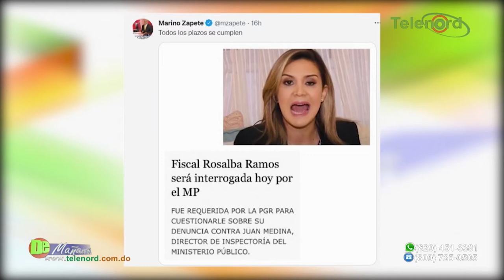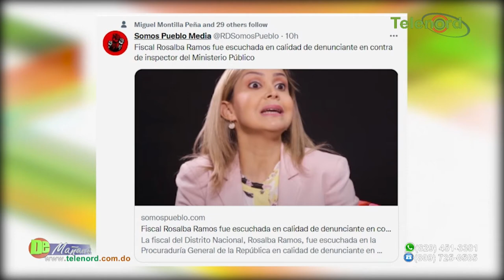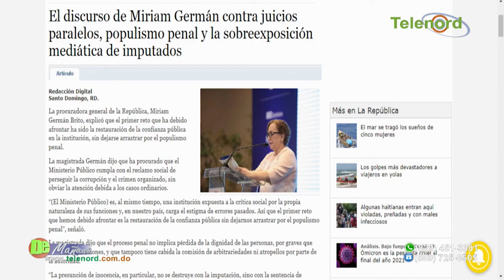Se debe regular el uso de imágenes que afecten la dignidad humana dice Jer Yan Lantigua